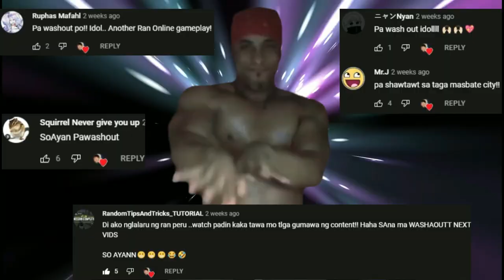Tower of Fantasy SEA - (No Auto MMORPG) Open World Gameplay Review Ph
Tower of Fantasy Mmorpg
Open world Mmorpg
Tof Mmorpg
Ran Online Pinas - Havoc Server! Bumalik sa 2006 Classic Gameplay Best Ran Online Server 2022
DIABLO IMMORTAL SEA - (No Auto MMORPG) Gameplay Review Ph
Albion Online - No Auto, May Trade! (Open World MMORPG) 2022 Gameplay review ph part 1
5 New Mmorpgs - May Trade, Play To Earn Para sa Android (No Vip/Vip) June 2022 Gameplay Review Ph
Project Stars SEA - No Auto, May Trade (Open World Sandbox) Survival Game Android Gameplay Review Ph
Avatar Reckoning - No Auto? Open World Pvp MMORPG Shooter Gameplay Review Ph